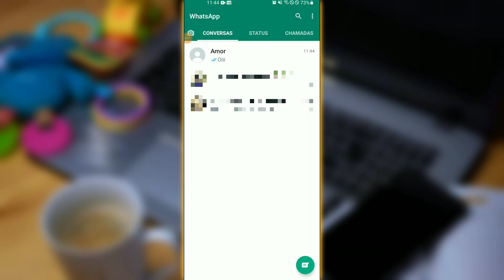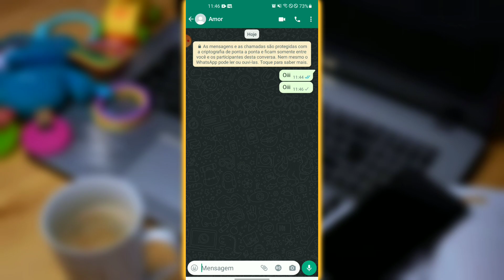COMO SABER SE FUI BLOQUEADO NO WHATSAPP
Como saber se fui bloqueado no Whatsapp? Está com dúvidas se alguém te
bloqueou no Whatsapp, você podemos sabia que existem alguns passos para você saber se você foi bloqueado ou não no Whatsapp.
x
x
Assista também:
x
x
✅ Contato Profissional:
x
✓ Como descobrir se fui bloqueado no Whatsapp
✓ Como saber se você foi bloqueado no Whatsapp
✓ Como saber se a pessoa te bloqueou no Whatsapp
✓ Bloqueado no Whatsapp